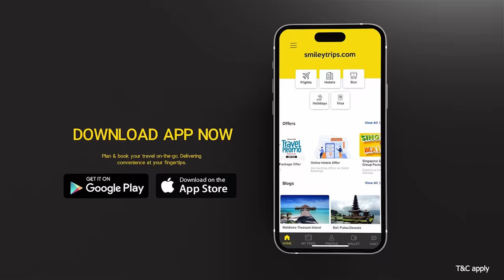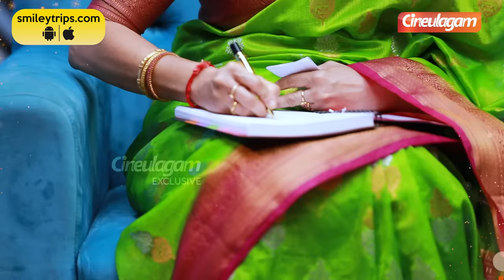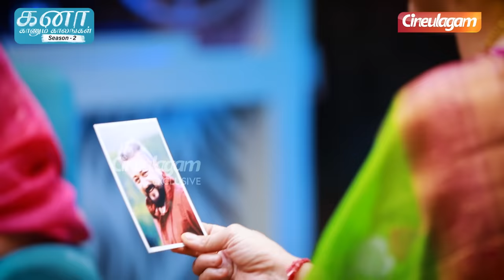School Teacher-ஆ Work பண்ணப்போ Love Letters கொடுத்தாங்க - Devayani Exclusive Interview | Suhasini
School Teacher-ஆ Work பண்ணப்போ Love Letters கொடுத்தாங்க - Devayani Exclusive Interview | Suhasini Maniratnam | Cineulagam

'Something Special with Suhasini Mani Ratnam' is Cineulagam's yet another exclusive show hosted by Actress-Director Suhasini Mani Ratnam. This show is predominantly an interaction with famous Kollywood Actresses, talking about their Journeys, Struggles, Memories, and Untold stories from their experience in Cinema.

This Episode 4 Part-2 of 'Something Special with Suhasini Mani Ratnam' features the ever-green Actress Devayani, talking about her Incredible Journey in Cinema recalling from her Debut to being the most sought Actress in Tamil Cinema.

Chapters:
00:00 Something Special with Suhasini Introduction
00:13 Interview Glimpse
02:14 Devayani about Mani Ratnam
03:02 About director Balachander
03:16 Devayani about Rajinikanth
03:46 Devayani about working exprience on School
06:34 Devayani about S J Suryah
06:24 Devayani about director Thiruselvam
10:38 Devayani about Kolangal serial
12:26 Devayani about sweet memories
13:28 Devayani about her family
15:46 Devayani about M. Karunanidhi
16:24 Devayani about Ajith Kumar
18:48 Devayani about Jayaram
19:51 Devayani about Vijayakanth
20:38 Devayani about Sarathkumar
22:20 Devayani about her husband Rajakumaran
24:16 Devayani about Mammootty
25:08 Actress Devayani's cute speech
27:37 Shobana  Interview Promo
🎶CINEULAGAM presents SOUND OF MADRAS🎶

📢Date & Venue: May 6th, CODISSIA GROUND (Coimbatore)
Produced by ORCHID PRODUCTIONNS
Director: Newjin Shalom
Direction Team:
Dinesh
Dharmadurai
Francis